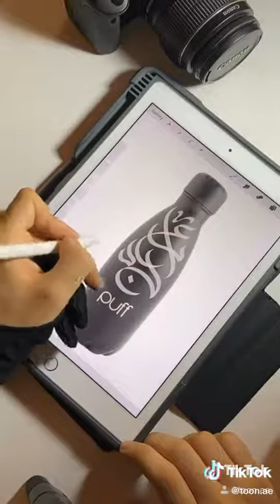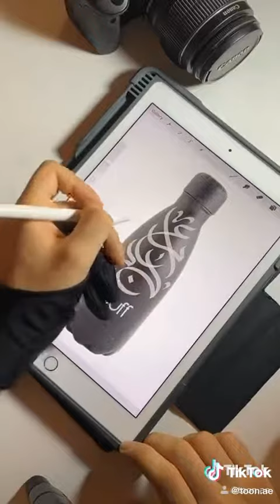زخرفة زجاجة بخط عربي جميل | Toon.ae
💡 تبحث عن طريقة زخرفة زجاجة بخط عربي جميل؟
في هذا الفيديو، سنشرح لك عن كيفية زخرفة زجاجة بخط عربي جميل.

🎁 تفضل بزيارة متجر تون لتجربة منتجاتنا المتميزة!🎁
✅ نقدم تصاميم مطبوعة بالخط العربي تناسب جميع المناسبات والأذواق
☑️بالإضافة إلى دفاتر تعليم الخط العربي التي تساعدك على تعلم الخطوط العربية بطريقة ممتعة وفعالة
✅ لا تفوت فرصة اقتناء تيشرتاتنا المطبوعة بالخط العربي، فهي مثالية لإضفاء لمسة فنية على مظهرك اليومي.
☑️ أما إذا كنت تستخدم جهاز آيباد أو أدوبي إليستريتور للرسم، فستجد لدينا فرش الخط العربي الرائعة التي تمنحك تجربة رسم مذهلة ودقيقة

تحب أن نصمم لك هوية بصرية متكاملة بجميع المطبوعات بالفن العربي الجميع. تواصل معنا الآن وسوف نكون سعيدين بالعمل معكم.

🌟 تون.إيه.إي هو متجر رائد في مجال التصميم والخط العربي، يقدم خدمات تصميم وهوية متكاملة للشركات والمشاريع الناشئة، بالإضافة إلى بيع أسماء مطبوعة مسبقًا بالخط العربي ودفاتر تعليم الخط العربي وتيشرتات مطبوعة بالخط العربي وفرش الخط العربي لجهاز الآيباد وأدوبي إليستريتور. 🌟

 لا تنسوا متابعة قناتنا للمزيد من الفيديوهات المتعلقة بالخط العربي والتصميم وكيفية إنشاء عمل ناجح في مجال المنتجات المطبوعة بالخط العربي.